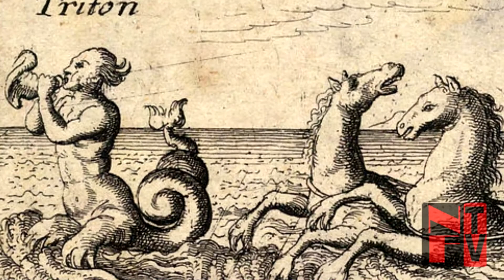NEPTUNALIA | JULY 23 {MERMAIDS, SEASHELL MAGICK, MYTHOLOGY} 🐬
Neptunalia is an ancient festival honoring Neptune, God of the sea, earthquakes, soil, storms, and horses. On the Wiccan Wheel of the Year, it is the midpoint between Litha (The Summer Solstice) and Mabon (The Autumn Equinox). Its hard not to share similarities with the ancient's customs during this time, as they wanted to escape the heat too! While the water levels were lowest at this time, ancient Romans created huts made of tree branches out in the country where the aqueducts sourced the water. There they would clean the area and get it ready for the new year, making a week long vacation out of it. The Jewish festival, "The Feast of the Tabernacle," shares many similarities. Learn what was sacrificed in hopes of a year of solid rain and vegetation! Also, discover the shellfish used to produce the ultra expensive imperial dye of ancients times, tyrian purple, so rare that the Roman emperors were buried in their treasured violet fabrics.

Gods: Poseidon, Neptune
Goddesses: Amphirite, Salacia
Elementals: Mermaids
Magic Spells: Connect with a crystal like aquamarine or your favorite sea shell. Imagine its vibration surrounding you in a bubble of the same frequency. Visit the ocean in person or through astral projection. Connect with merspirits and ask for clarity on your destiny and subconscious callings.
Seashells: Abalone, Angel Wing, Clam, Cockle, Conch, Cowry, Jingle, Moon Snail, Murex, Mussel, Oyster, Pearl, Periwinkle, Sand Dollar, Scallop, Slipper Shell, Triton, Whelk
Colors: Blue, Purple

ON MY FACE: Skin Frost Highlighter in Deep Freeze Jeffree Star Cosmetics
Skin Frost Highlighter in Mint Condition by Jeffree Star Cosmetics
Loose Translucent Setting Powder by Kett Cosmetics

Necklace: Street vendor in Costa Rica (my birth country!)

Thumbnail by: Len Whitney